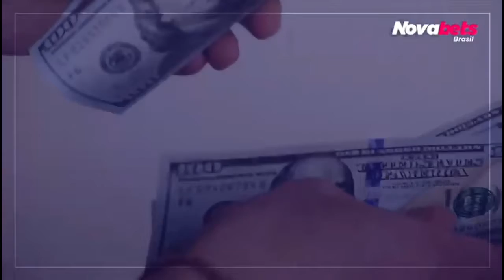[NOTÍCIA] COM 4.000 ATIVOS EM 2 MESES, EMPRESA É DESTAQUE E ESTÁ CHAMANDO A ATENÇÃO DE LIDERES!